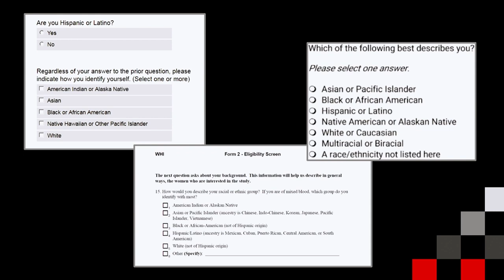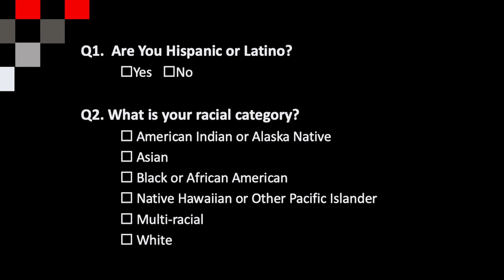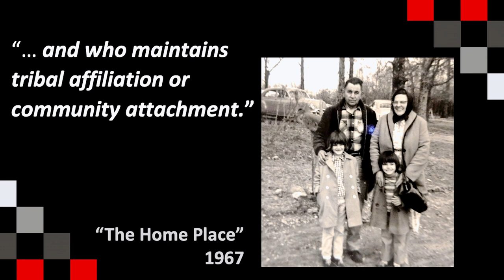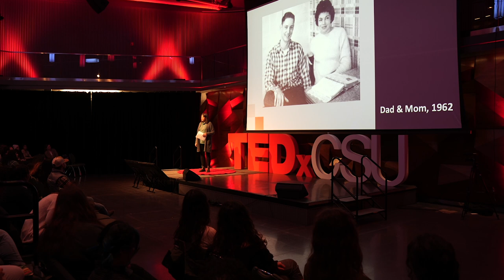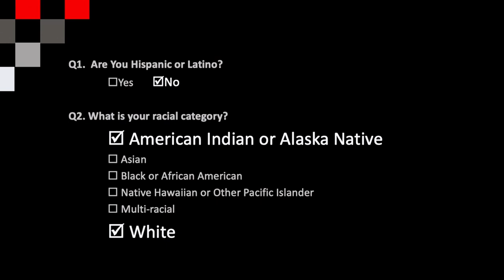When I Check the Box(es) | Leslie Taylor | TEDxCSU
Race and identity are more than the box(es) we check on applications and forms. What does it mean when we make those choices? And when we don’t?  Leslie Taylor joined Western Colorado University in March 2022 as interim Vice President for Marketing and Enrollment.

From April 2018 to December 2021, she served as Vice President for Enrollment and Access at Colorado State University. In that role, she led a mission-critical division through the death of a former VP; supported staff and students in times of deep racial and social unrest; managed the impacts of significant institutional leadership changes; and helped mitigate the impacts of a global health crisis on students and employees. At CSU, Taylor served on committees and councils related to equity, including the Race, Bias, and Equity Initiatives Council, the Native American Advisory Council, the First-Generation University Initiatives, and the CDHE Equity Coalition, among others.

In her time away from work, she enjoys exploring the Western Slope with her dog, reading, volleyball, live music, and following her daughter’s track and field endeavors at Western This talk was given at a TEDx event using the TED conference format but independently organized by a local community.